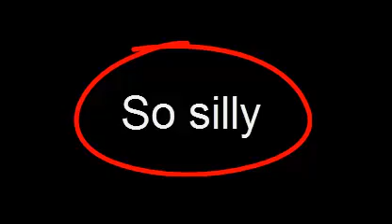Funny Prank - So silly, that happens to be as abuser